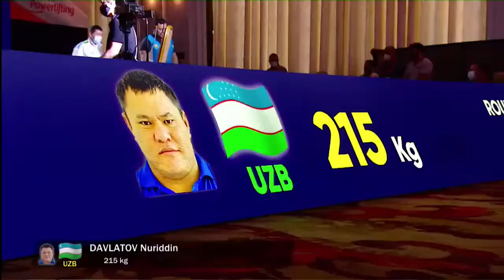Tbilisi 2021 para powerlifting world cup